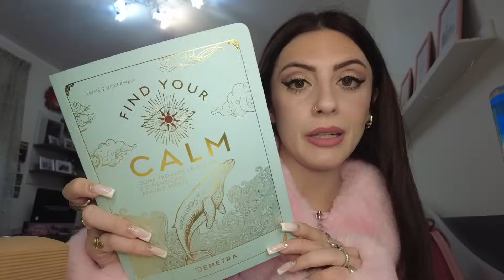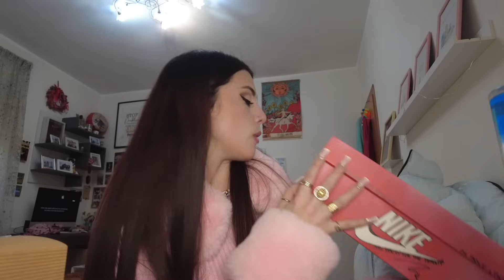TUTTI I MIEI REGALI DI NATALE 2023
Sao a tutti!
Oggi come da tradizione video dei miei regali di Natale,
spero tanto vi piaccia e buon anno!
Grazie di essere stati qui

Lista Desideri Casa - Grazie 🌻

• Youtube Secondo Canale: Chiaretta Asmr

𝐍𝐎𝐓𝐀 𝐁𝐄𝐍𝐄
•Tutte le opinioni che esprimo sui prodotti che mostro nel mio canale si basano sulla mia soggettiva esperienza